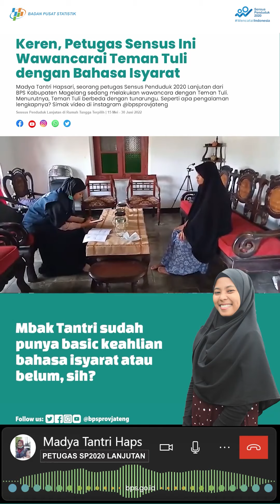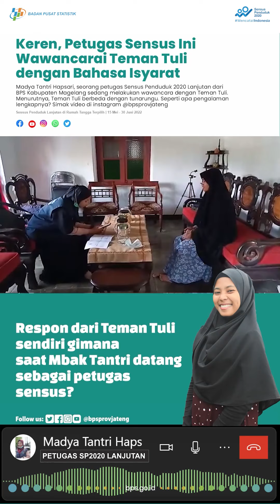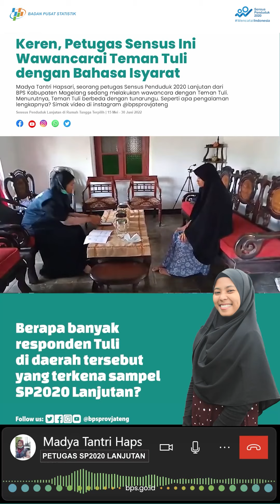Keren, Petugas Sensus Ini Wawancarai Teman Tuli dengan Bahasa Isyarat!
Madya Tantri Hapsari, Petugas Sensus Penduduk 2020 Lanjutan (SP2020 Lanjutan) dari BPS Kabupaten Magelang melakukan wawancara dengan Teman Tuli.

Menurutnya, Teman Tuli berbeda dengan tunarungu. Sahabat Data ingin tahu seperti apa pengalaman lengkapnya?

Yuk, kita simak video karya BPS Provinsi Jawa Tengah (tag akun BPS Provinsi Jawa Tengah).